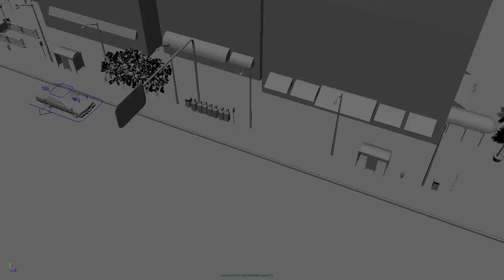Final Car Animation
The final version of my 3D project - a car chase!